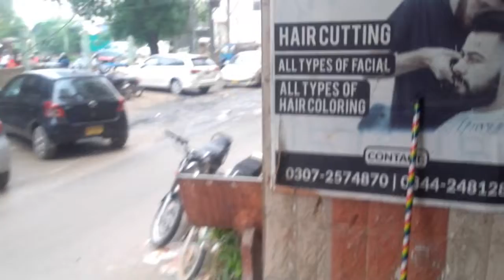HIGH PRICES AND AT PARALLEL SPREADING CARBON. ALL THE BUSINESSES GOT DISTURBED.